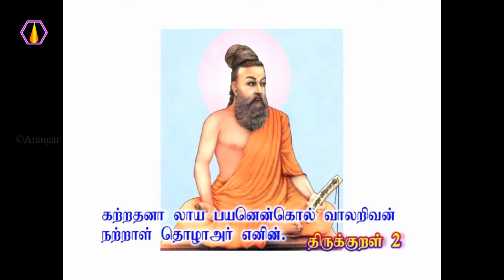உடம்பின் வேதியியல் பற்றி